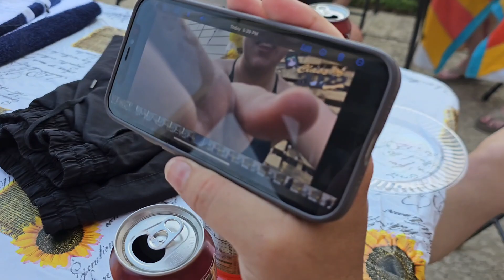Kid and Group of people do ONE CHIP 2022 🌶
What it feels like: Nasty Taste || Not super spicy but super spicy at same time || Huge shock to tounge || That is why it is called a scorpion pepper

Anyways sub to